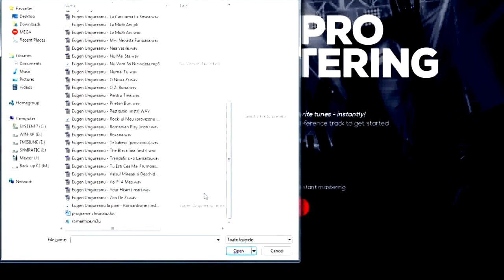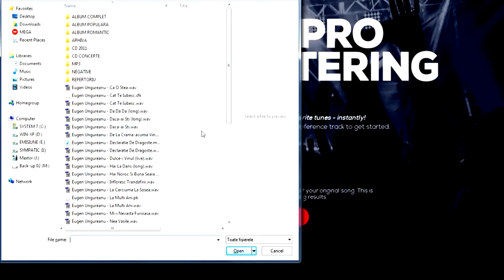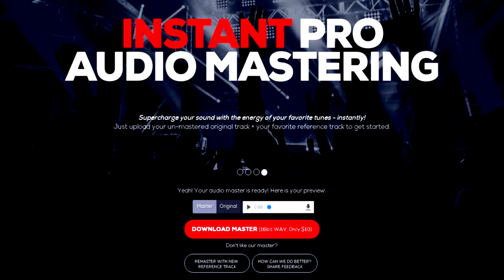Cum se face masterizarea intr un Studio de Inregistrari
Cu stimă,
echipa Exclusiv

Vizionare plăcută !